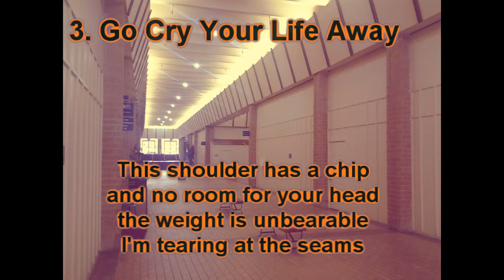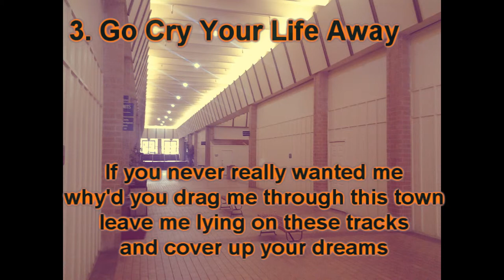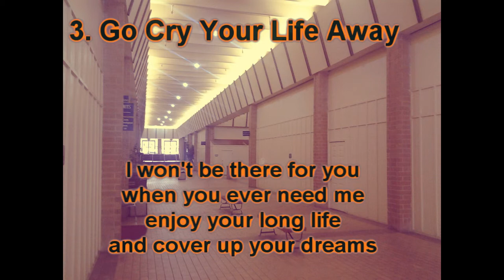Go Cry Your Life Away - Ron Clarke